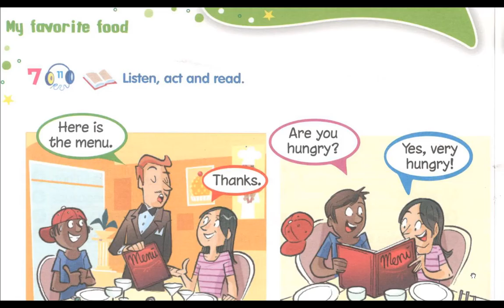طريقة رائعة للتواصل بالانجليزية